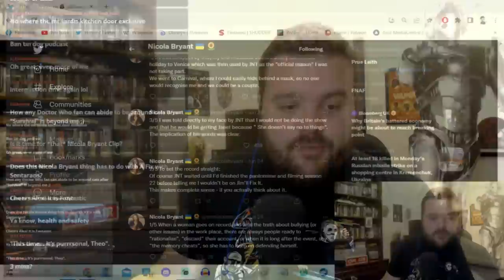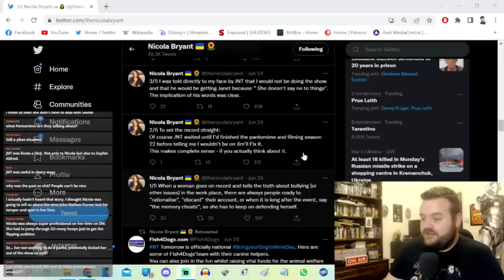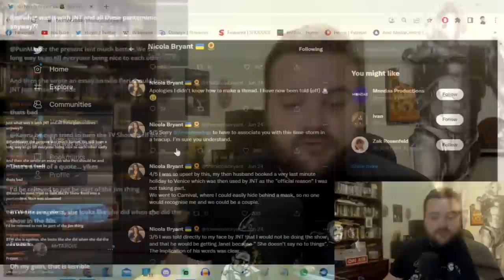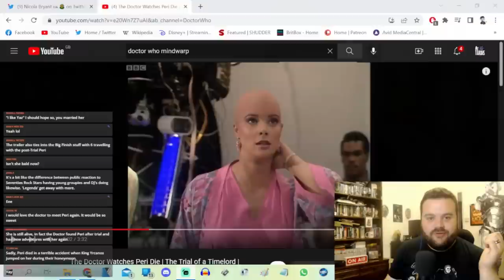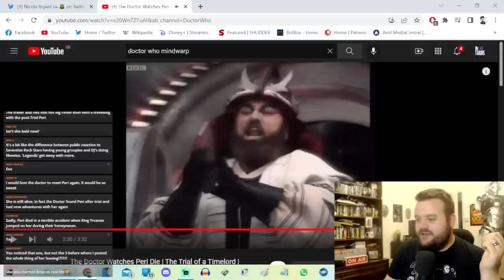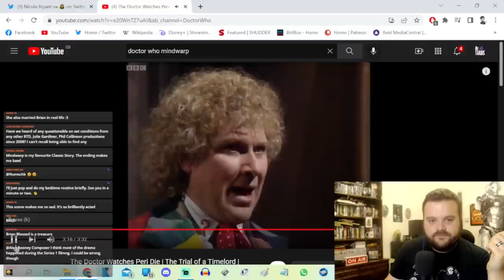How Former DOCTOR WHO Showrunner "Punished" Companion Nicola Bryant (Peri) - Industry Discussion